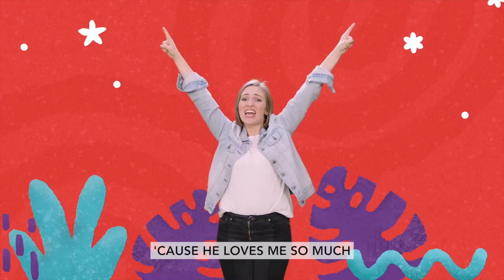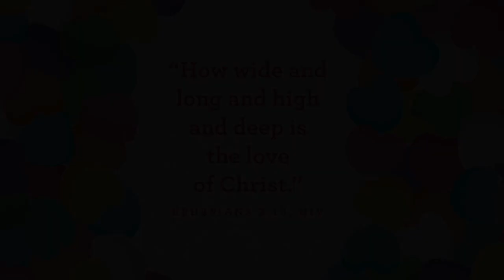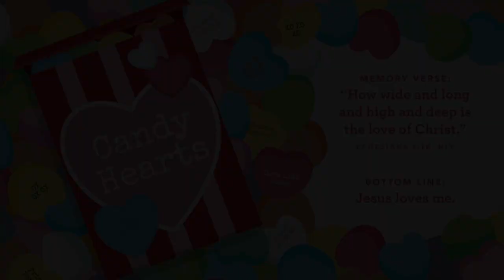Ridge Kids Online | Early Childhood | February 12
Week 2 of Candy Hearts. We hear about two sisters Mary and Martha, and their encounter with Jesus(Luke 10:38-42).

During Jesus' time on earth, He showed us how He loves. Jesus loved children and wanted to be with them. Jesus loved His friends and spent time with them. Jesus loved people by helping them. Jesus loved people no matter what they had done and forgave them. And His love for us is the same.

"How wide and long and high and deep is the love of Christ." (Ephesians 3:18)